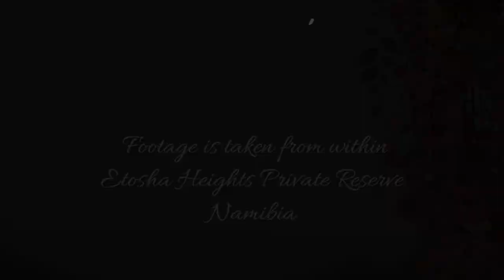2 Magnificent male Lions at Safarihoek